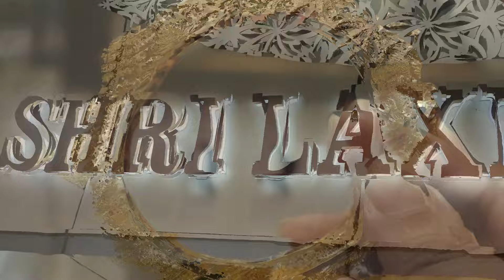মাত্র ১ গ্রাম থেকে বিয়ের কনের নতুন ডিজাইনের গহনার আজই নিয়ে যাও খড়গপুরের এই বিখ্যাত দোকান থেকে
Hi, friends!
This is Suparna & Sagar.

👇👇👇👇Shop address👇👇👇👇
SHRI LAXMI ALANKAR
Shop No. 83, Gole Bazar, Kharagpur
West Bengal - 721301

Camera Used:
Canon M50 Mark II
Mike Used:
Tripod Used:
Light Used:

Thanks